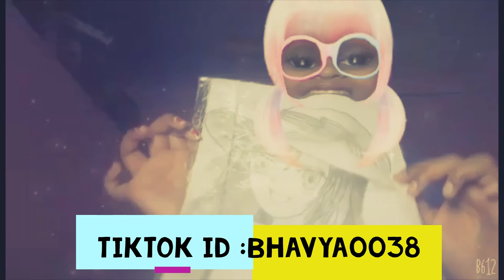Things to do when you're bored in quarantine